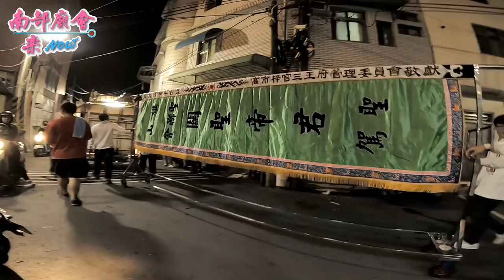1／12(六) 高雄旗山聖聯會關聖帝君開光啟靈暨創會十週年平安繞境大典~過境文武廟全紀錄